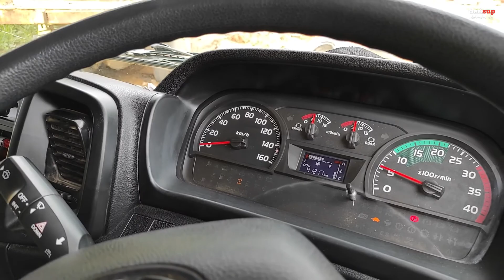Lampu indikator mati total mesin mati cuma karena hal sepele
Cuma karena hal sepele tapi dapat berakibat yang fatal,
kerusakan yang menyebabkan elektrik/lampu indikator mobil tidak berfungsi bahkan sampai mesin ikut mati
terjadi pada truk hino lohan [hino500]
chanel...